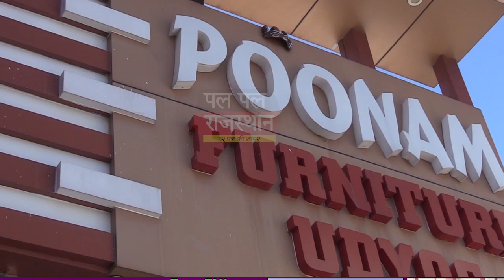पुलिस से मारपीट और लूट मामले में खातरू की पत्नी सहित 3 गिरफ्तार